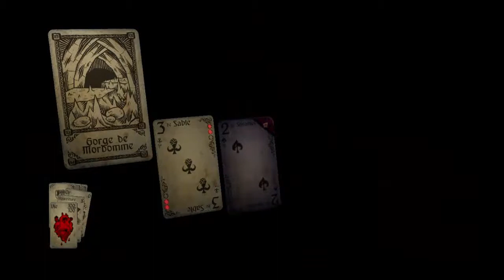Hand of Begayement (Hand of Fate)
Salut

Voulez vous connaitre votre avenir?

Où bien connaitre mon avenir?

Où bien mon aventure dans ce jeu ?

Venez découvrir le jeu Hand of Fate avec moi.